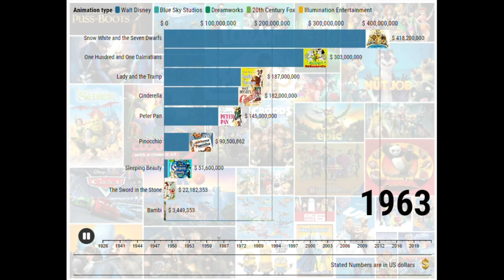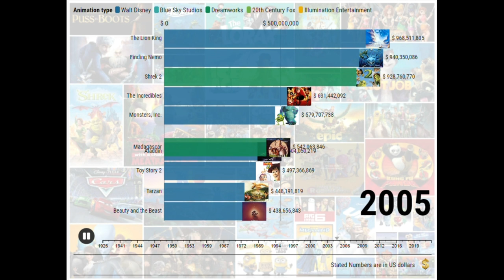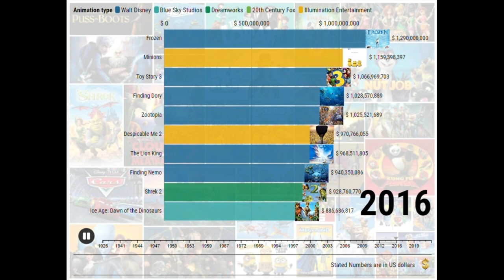Highest Earning Animation Movies Of All Time | 📊 Bar Chart Race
Let's watch the best selling animated films. It's incredible how Walt Disney has dominated this market. Did you expect any other films in this list? Let us know what you think!😃

Please let us know what you want to see next!